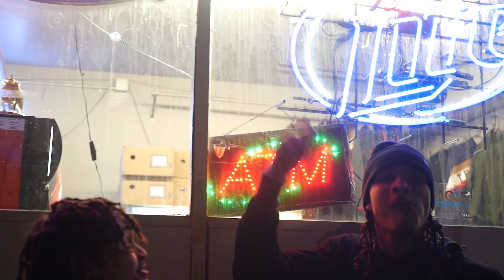Drako Jr - CDubz - LiL C - $wipin *4k*(Official Video)